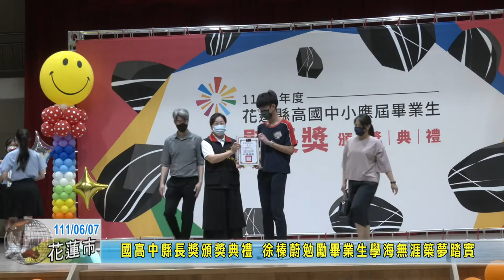20220607 02 110學年度高國中畢業生縣長獎頒獎典禮 縣長徐榛蔚勉勵畢業生學海無涯 築夢踏實